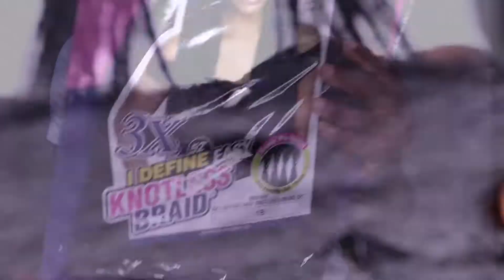Easy Knotless Method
Hey guys, in this video I show you the easy method for knotless twists.

This is my FAVORITE protective style. This method is beginner friendly. And I have been using this easy knotless twist methods for over 10 years! The game change however was this new braid of hair that I tried. It comes pre-divided and pre-stretched. Which saves so much time and helps the twists come out evenly. This is great for anyone who is a beginner!

GET THIS HAIR LOL. I found it at my local beauty supply store. But I searched online and found it there too. The link is below.  I will go more in detail on the blog about this easy work and school friendly protective style so be sure to check that link out below.

What's your favorite protective style? Or show me on Instagram!

Shea Butter
Eco Styler Gel
Castor Oil

HAIR:
3-PACK from video
Pre-stretched hair BUT NOT pre-separated

WHAT I’M WEARING:

My shirt is from Target :) Here is a similar shirt

Fitbit Fitness Tracker Watch

WHAT I FILM WITH:

Canon EOS M50 w/Kit Lense

Fotopro Flexible Tripod

Newer Ring Light

CURRENTLY READING:
The Science of Getting Rich
The Head Check

REST IN PEACE JUSTICE RUTH BADER GINSBURG